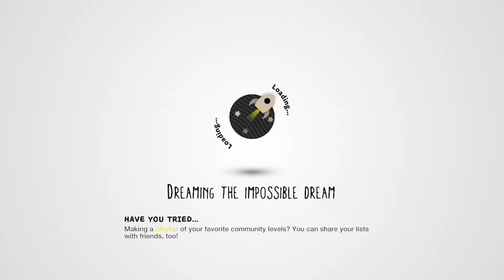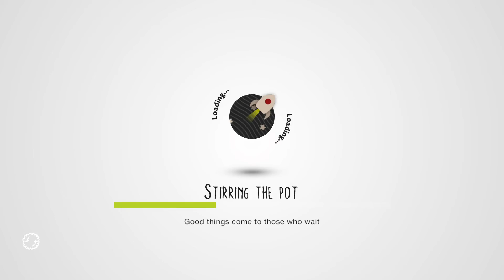Little big planet with friends